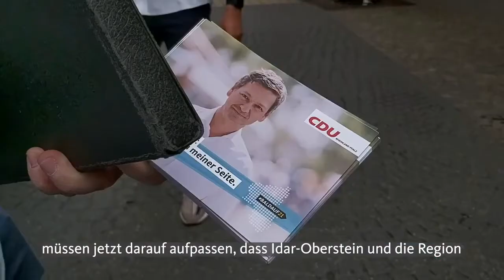Christian Baldauf | Sommertour | Idar-Oberstein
Die Gespräche mit den Menschen auf der Straße sind ein fester Bestandteil meiner Sommertour. Ich bekomme zahlreiche, sehr konkrete Impulse, wie wir das Land Rheinland-Pfalz gemeinsam weiter voranbringen.